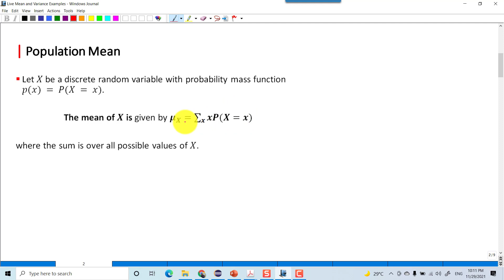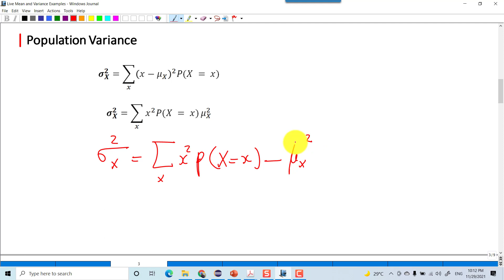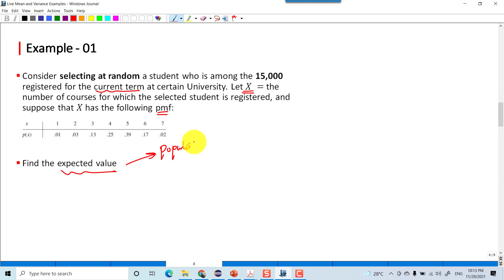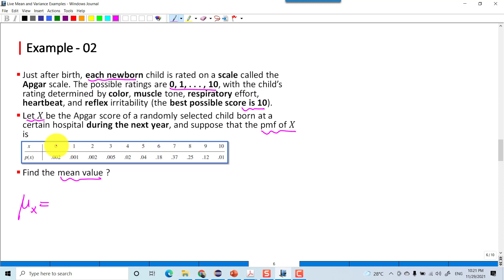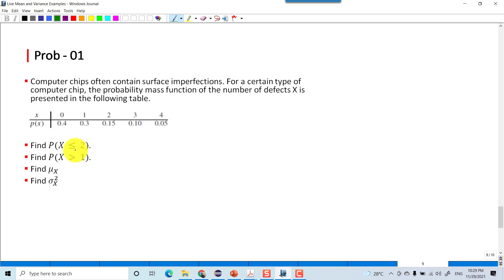📊 Discrete Random Variable - Examples of Mean and Variance 📈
Welcome to another insightful lecture in our Statistics and Probability 101 series! In this session, we will present solved examples demonstrating how to calculate the mean and variance of a discrete random variable. We will apply the necessary formulas and steps based on given data, helping you understand how to translate theoretical concepts into practical calculations. Whether you're new to probability or looking to reinforce your understanding, this lecture is designed to enhance your ability to analyze and interpret discrete random variables effectively.

✨ What You Will Learn:

🔢 Calculating the Mean (Expected Value)

Step-by-Step Procedures
Applying the formula for expected value:

Detailed walkthroughs of numerical examples to compute the mean.
Understanding Central Tendency
Interpreting the significance of the mean in data distribution.
📐 Determining the Variance

Computation Techniques
Utilizing the formula for variance:

Step-by-step examples to calculate variance.
Measuring Dispersion
Understanding how variance reflects the spread of data points around the mean.
🧮 Applying Formulas to Real-World Data

Practical Applications
Solving real-life problems using mean and variance calculations.
Analyzing data sets to determine key statistical measures.
Interpreting Results
Drawing meaningful conclusions from calculated mean and variance.
📊 Enhancing Analytical Skills

Problem-Solving Strategies
Developing techniques to approach and solve complex probability problems involving discrete random variables.
Integrating Concepts
Combining mean and variance calculations with other statistical methods for comprehensive data analysis.
💡 Practical Examples and Case Studies

Diverse Scenarios
Exploring various fields such as engineering, economics, and data science through solved examples.
Hands-On Learning
Engaging with numerical problems to solidify your understanding of mean and variance in discrete random variables.
📚 References:

Probability and Statistics for Engineering and the Sciences by JAY L. DEVORE
Understanding Boxplots
Statistics for Engineers and Scientists, Fourth Edition by William Navidi, Colorado School of Mines
Khan Academy
Join us in this comprehensive lecture to master the calculation of mean and variance for discrete random variables through solved examples. By the end of this session, you'll be proficient in applying these statistical measures to analyze data, interpret distributions, and make informed decisions based on your quantitative insights! 🚀